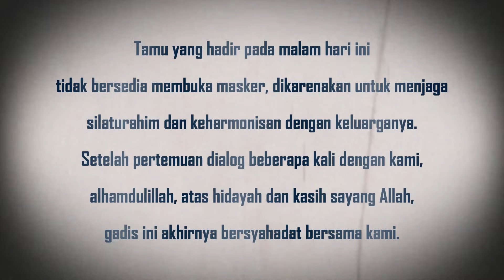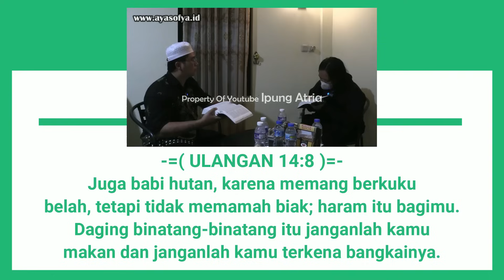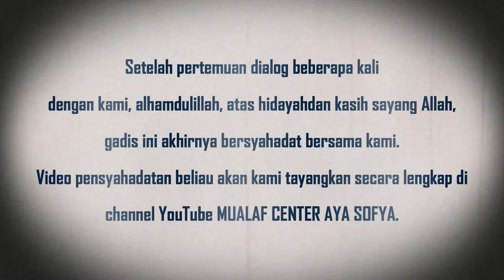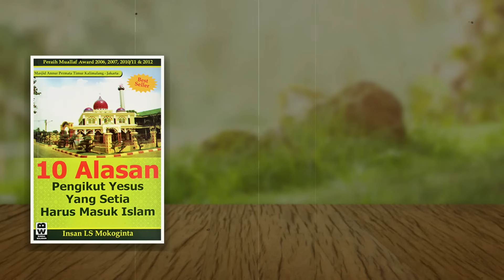PART 2 GADIS KRISTEN (GURU) MENCARI KEBENARAN: MENANGIS SEJADI-JADINYA‼️ ISLAM AGAMA AKAL SEHAT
Seorang wanita, ia berprofesi sebagai guru, datang berdialog bersama kami, dan ia sadar secara sepenuhnya dengan akal sehat yang normal: bahwa sesungguhnya Islam adalah agama satu-satunya yang sesuai dengan logika dan kebenaran.

Ia menangis menjadi-jadi. Hati nuraninya menyeruak, dan terpanggil untuk mencari: ajaran manakah yang benar di dunia ini?

Selamat menonton.
Semoga bermanfaat.
Baarakallaahu fiikum.

Video Produced By: Ipung Atria
Supported By: Mualaf Center Nasional Aya Sofya

Anda ingin masuk Islam? Atau sekedar tertarik kepada Islam?

Hubungi kami:
Mualaf Center Nasional Aya Sofya
HOTLINE:

BUKU KARYA IPUNG ATRIA

Revolusi Belajar Membaca Untuk Anak
BELAJAR MEMBACA FAST
SEHARI BISA MEMBACA